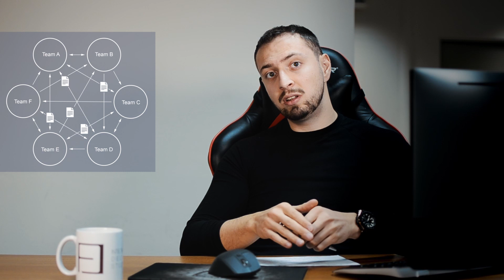BIM VALUE for YOUR Project!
Find out what is the value of Building Information Modelling (BIM). If you are interested in implementing BIM or trying to implement BIM already - this is the best video to get started.

This video highlights BIM values for:
- BIM for Architects
- BIM for Engineers
- BIM for Building Developers
- BIM for Building Contractors

Integrated BIM is an international team focused on delivering Building Information Modelling and Building Information Management (BIM) services globally. The mission is to reduce conflicts in construction projects while improving communication, collaboration, and information sharing. Aiming for a reduction in production and construction costs for construction projects by up to 20%.

🖱️ CLICK on the LINK to take the BIM 360 Design - Design collaboration and data management for AEC teams